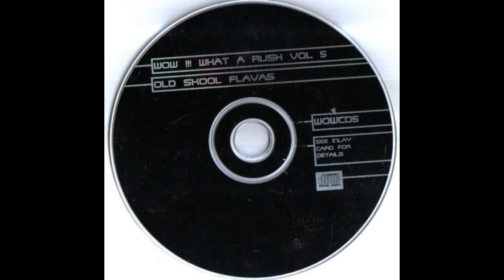Justin Time – Sweet In My Pocket (Force & Styles Remix)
Various – Wow !!! What A Rush Vol 5 - Old Skool Flavas
Sello (Label): Stage One ?– WOWCD5
Pista (Track): 10
Formato (Format): CD, Compilation
País (Country): UK
Fecha (Released): 13 Nov 2000
Género (Genre): Electronic
Estilo (Style): Breakbeat, Hardcore, Drum n Bass, Jungle, Happy Hardcore